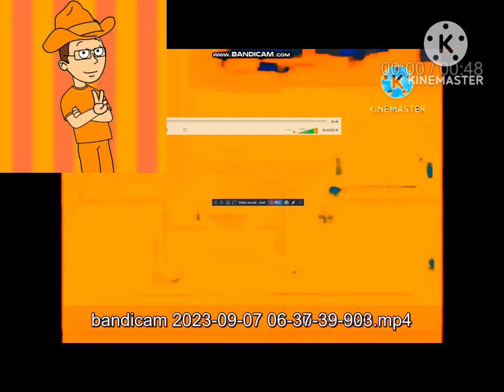another bill jensen ytp 1191